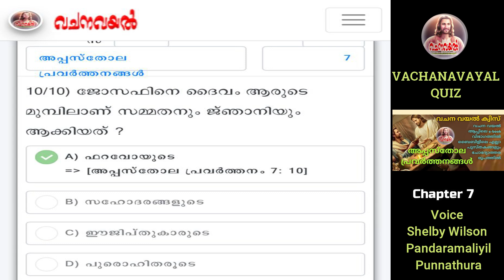Episode 7 / അപ്പസ്തോലപ്രവർത്തനങ്ങൾ 7 / വചനവയൽ ക്വിസ്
അദ്ധ്യായ അടിസ്ഥാനത്തിൽ